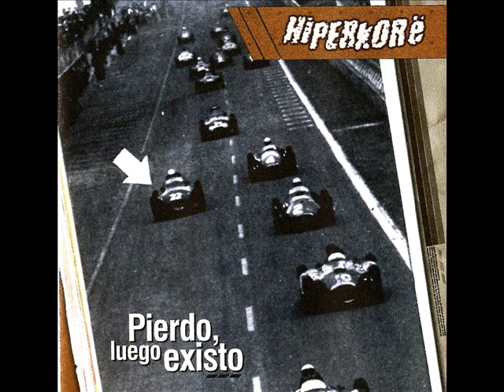Hiperkore - 06 Canción triste de Feto Stern